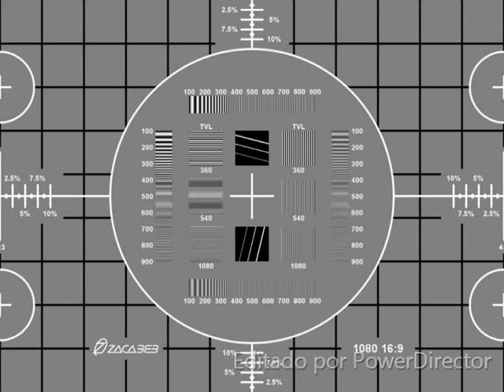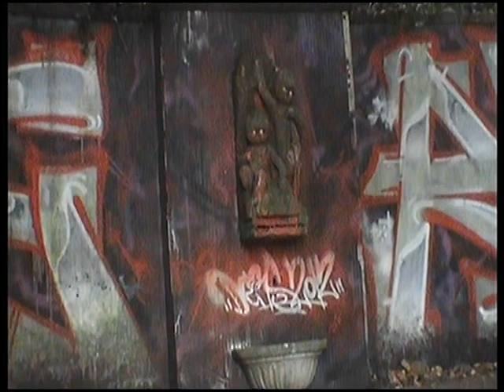Buscadores del misterio: ciudad de los muchachos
Visita al antiguo orfanato de collserola "ciudad de los muchachos" (Can Puig).

Psicofonías obtenidas:

SESION 1:
08:46 "Ahora vengo"

09:10 "Esta muerto, espera"

09:31 "Domine Et nos"
       "Nos tocaban"

09:44 "Coche"

10:09 "No tienes que quitarte la culpa a ti"

13:32 "No quiero"

14:04 "A ti te acecha"

14:56 "Por que te quieres marchar?"

15:17 "Podemos oirte"

15:35 "del difunto"